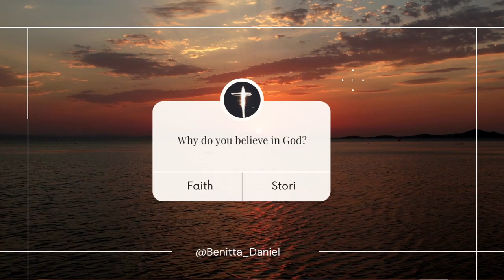FAITH STORIES EP. 1: WHY REGO (@RegoDise ) BELIEVES IN GOD / GOD IS NOT A GENIE WITH A WISHLIST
Open me...

Quick Facts:
Name: Benitta
Nationality: South African
Age: 22
Faith: Christian